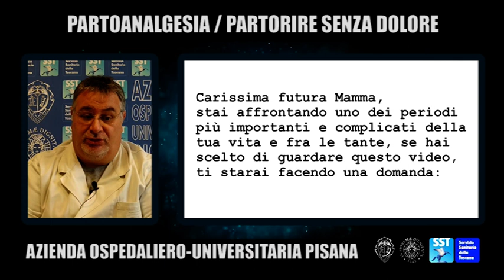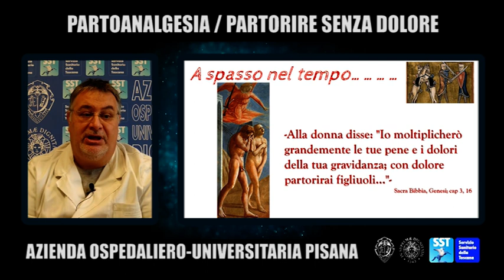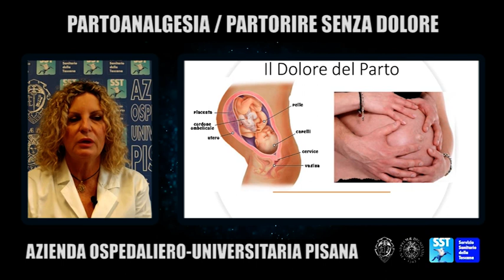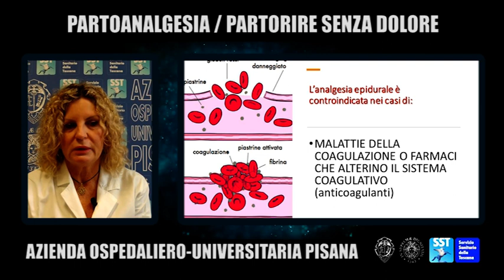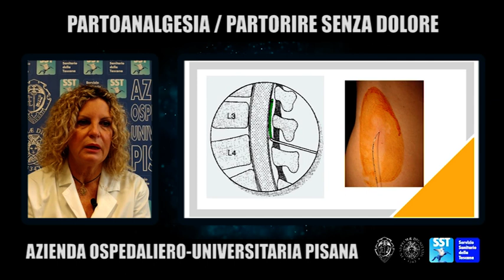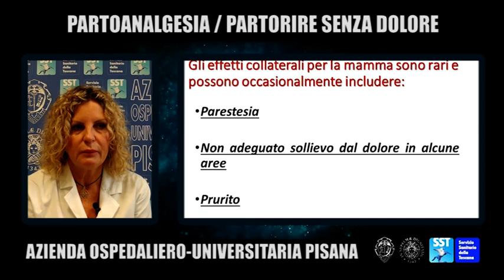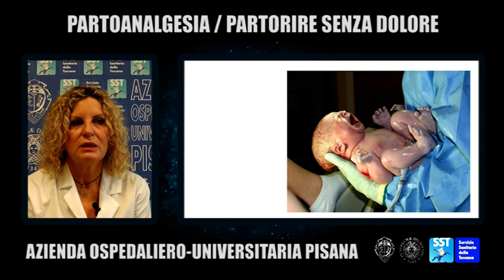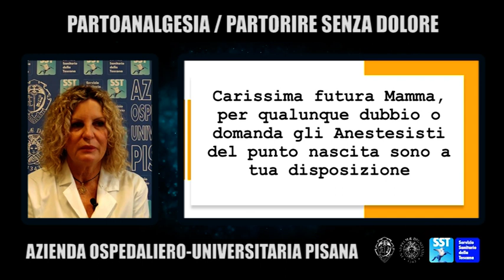Parto Analgesia Aoup